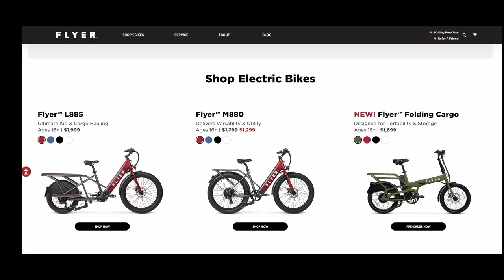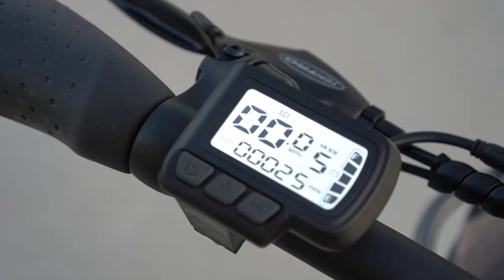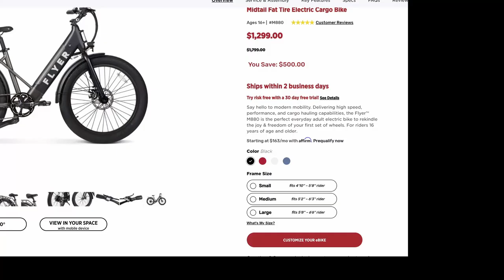Radio Flyer M880 Ebike - Full Honest In-depth Review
Radio Flyer is known for its Red Wagons. They now make e-bikes branded as "Flyer". They now offer 3 solid-built, fun-filled, e-bikes that are great for families and individuals looking to cruise the town or haul kids and groceries around.  This video reviews the entire bike, components, range, and fun. This is the (Radio) Flyer M880 Ebike

Detailed review, unboxing, and real user impressions of the Flyer M880 e-bike.

VIDEO CHAPTERS:

0:00 | Hello, Introduction
0:08 | Assembly
0:23 | Flyer Bike Models
0:28 | Flyer M880 Review
0:39 | Motor and Range
0:51 | Battery
1:11 | Brakes
1:25 | Shifting
1:44 | Throttle
2:13 | Seat
2:30 | Pedals
2:33 | Kick Stand
2:45 | Fenders
2:55 | Headlight and Taillight
3:20 | Headset
3:32 | Grips
3:40 | Accessories
3:58 | Conclusion